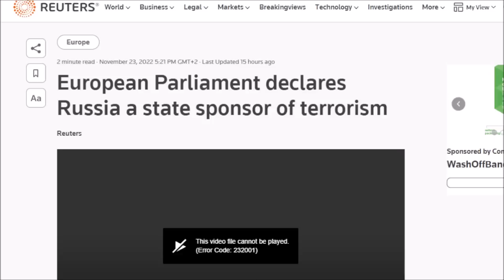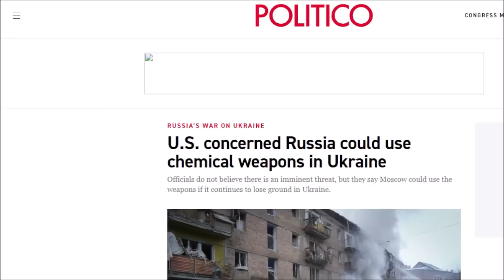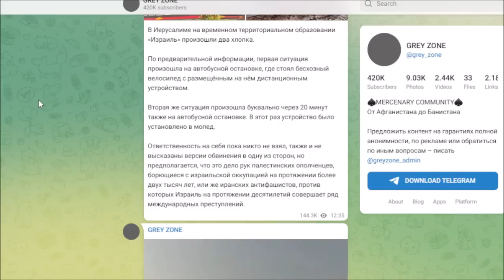Европарламент, Леонид Волков и план Маршала для России | Обстановка в Украине, 24.11.2022, 8-20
Помочь «Хорту»:
Карта Visa: 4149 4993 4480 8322
Для банковских переводов:
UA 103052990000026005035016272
(IBAN Code)
PBANUA2X
Криптовалюта:
Bitcoin: 3EQZHPZpxgNGrwM5HgCWSPWaZgUj6pMp7A
Ether: 0xFC1518aC4aEe2195d65c3C8CE8ECEEDd12df16c0

Routing No: IL010 861
In: BANK LEUMI LE-ISRAEL B.M.
Account no: 09536607
Branch: BAT YAM 861
Address: 80 BALFOUR ST. BAT YAM
SWIFT: LUMIILITXXX
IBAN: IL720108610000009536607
To: YURI GIMMELFARB
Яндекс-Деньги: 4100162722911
Номер карты VISA: 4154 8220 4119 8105 или 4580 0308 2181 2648
Bitcoin: 18BNGaWpPBfYMD7ohcCAfHCXuY3Peq37x7
Ether: 0x730119e25E1670996c02BBd5507EfcC26ce38cB5